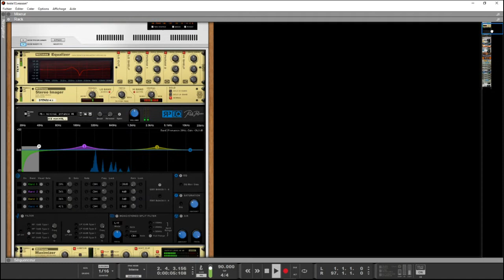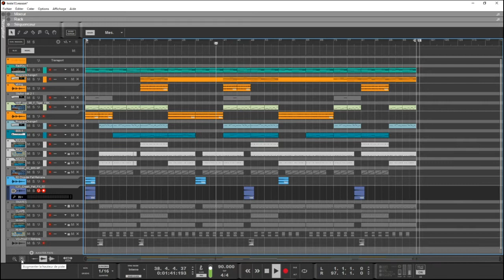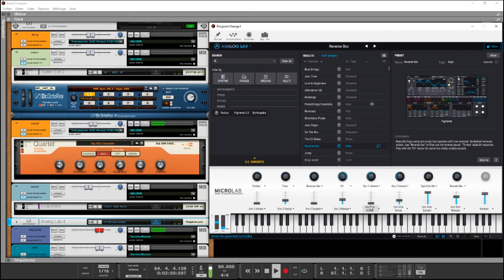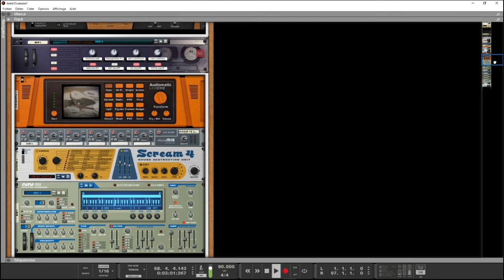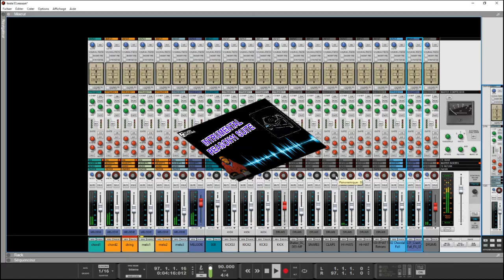CHEAP SOUND ON REASON SUITE11